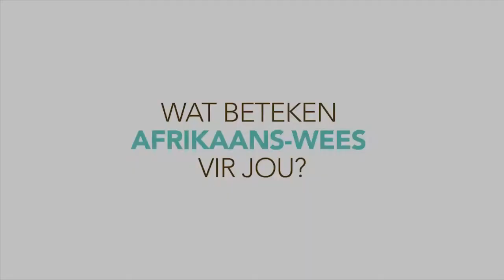1ste Span Monnas vs Florida - Virseker Beker by Hoërskool Monument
Virseker Beker 2017 by Hoërskool Monument "Monnas in Krugersdorp"
18:00 1ste Span Monnas vs Florida